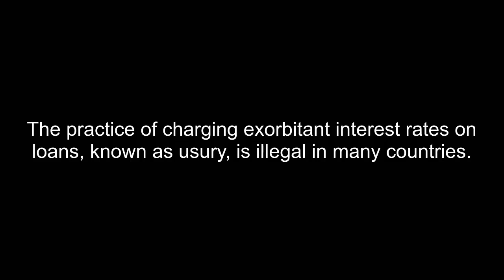How To Pronounce Usury